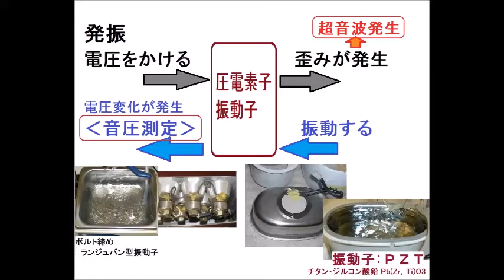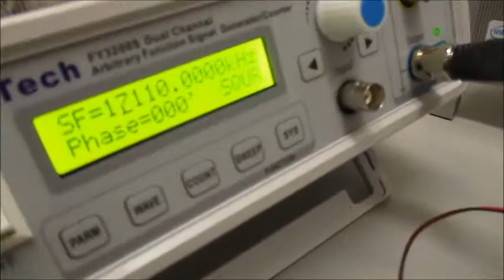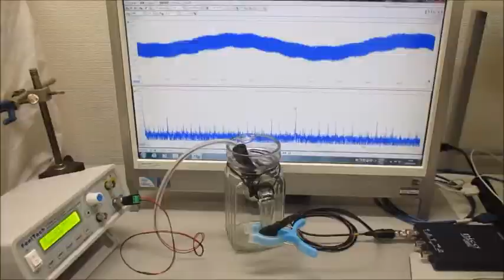超音波プローブを利用した超音波制御システム Ultrasonic-labo